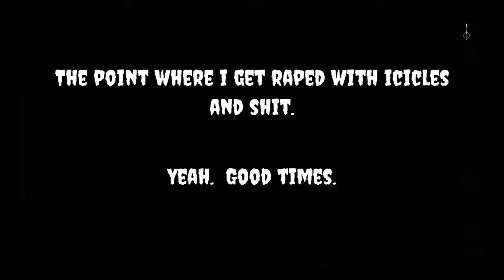INDIANA JONES AND THE BIG DADDY POPE!!! Bloodborne: Part 10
This boss fight was boring so I tried to add extra entertainment.  Enjoy!